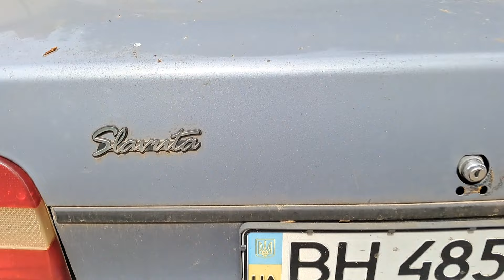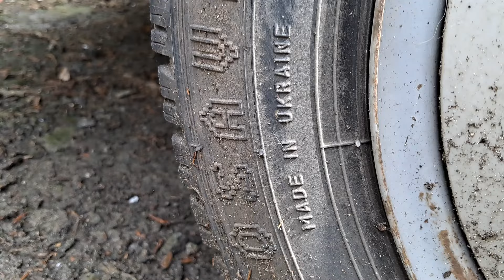Samochód Slavuta 1.2 Si